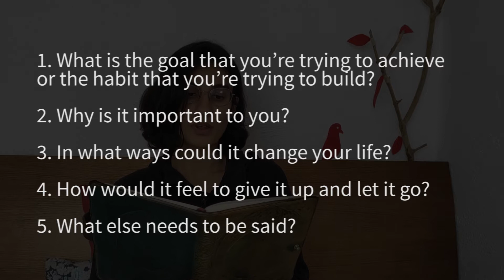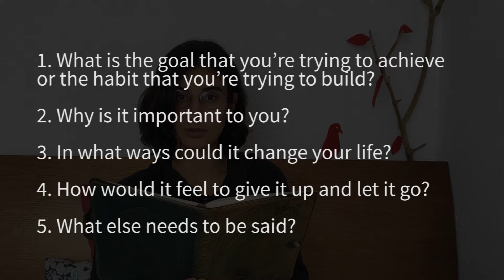Guided Journaling: Reconnect with Motivation for Your Goals and Habits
Grab your journal and let Silvia guide you through a journaling exercise that will help you reconnect with motivation for your goals and habits.

Looking for more journaling exercises? We have compiled a list of 41 of our favourites!

❤ ϟ ❤